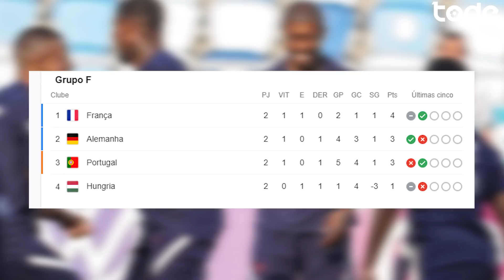HALAND tem acordo com REAL MADRID l BARÇA quer A. TRAORÉ por TRINCÃO l INTER apresenta CALHANOGLU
Willian muito perto de renovar com o Palmeiras, Inter de Milão apresenta Calhanoglu, Barcelona e Wolves estudam troca de jogadores, Marlon é do Shakhtar, Haland tem acordo verbal com o Real Madrid. Isso e muito mais no Tode News !!